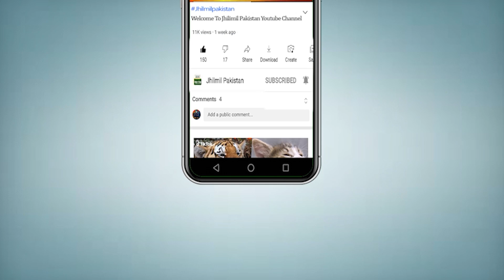Pakistani Actress Ka Bhai Qatal | Latest Update Karachi | Karachi Latest News | News Today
Topics Cover In this Video:
salomi
salomi Brother
actress salomi
karachi
chori in karachi
karachi news
karachi chori
chori
karachi city
Latest video karachi chori
latest update karachi chori videos
karachi news
breaking news
latest news
news
pakistan news
karachi today news
hotel me chori
chori
hotel visit
karachi dakaiti
karachi pakistan
karachi latest updates
daketi
karachi city